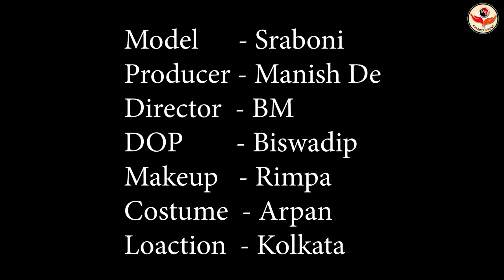High Fashion Western Shoot Concept | Lady In Style Sraboni | Trailer | MD Entertainment | Vlog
Concept : Lady In Style Sraboni

Model : Sraboni Das

Makeup Artist & Hair Stylist : Rimpa Sutar

Cinematographer : Biswadip Mukherjee

Costume : Arpan Ziko Tarafder

Production Company : MD Entertainment

Location : Kolkata